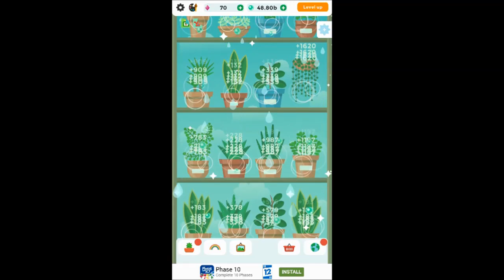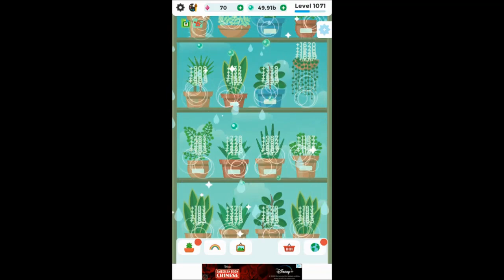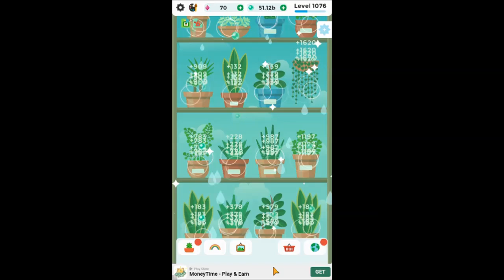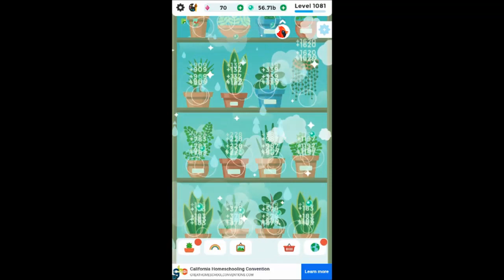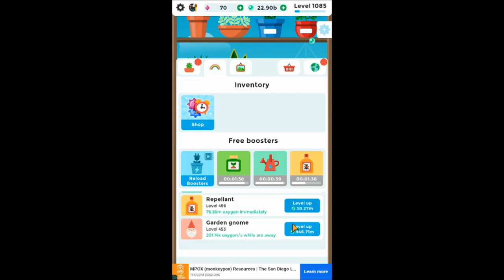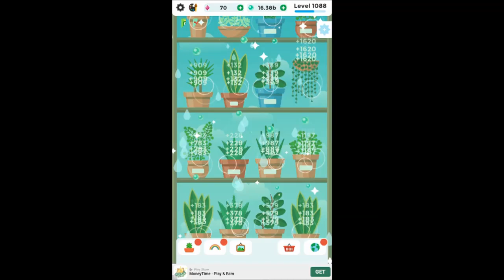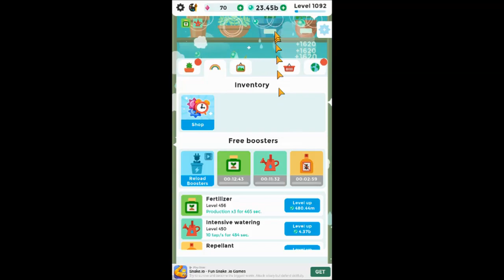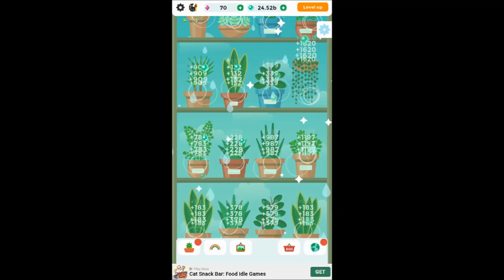Terrarium: Garden Idle (PC) Part 49: Levels 1066-1094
Terrarium: Garden Idle on Android, iOS, PC. Google Play - Free to play.
Try the most relaxing crop idle game: discover, collect and grow lovely plants to increase your oxygen income and expand your garden!

Let’s relax in this chill and cute mobile/idle game. You will see it’s the perfect new way to rest, get calm and zen without going to yoga!
PC gameplay. Genre: Idle, Simulation. E - Everyone